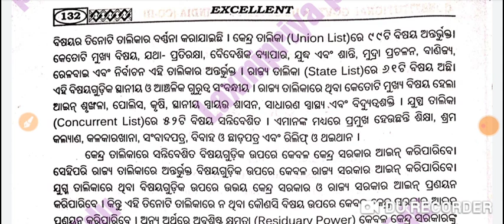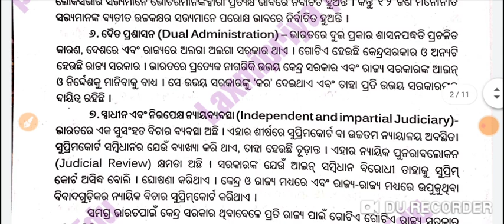ଭାରତୀୟ ରାଷ୍ଟ୍ରସଂଘର ଉପାଦାନ || +3 Political Science Hons Core-2 || 1st Semester || Long Q & A